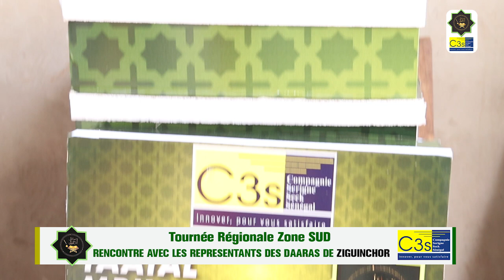Tournée Régionale Zone SUD RENCONTRE AVEC LES REPRESENTANTS DES DAARAS de ZIGUINCHOR